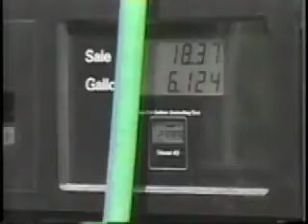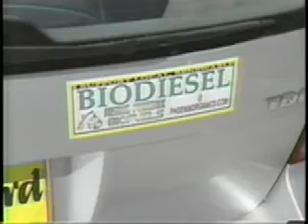Biodiesel Basics on T.V. News - Rising Phoenix Biofuels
Local T.V. News introduces people to biodiesel through Rising Phoenix Biofuels Despite a few inaccuracies, a good basic introduction to what biodiesel is and why to use it. Oregon's First Biodiesel Station helps spread the word to the world about alternative fuels becoming mainstream.